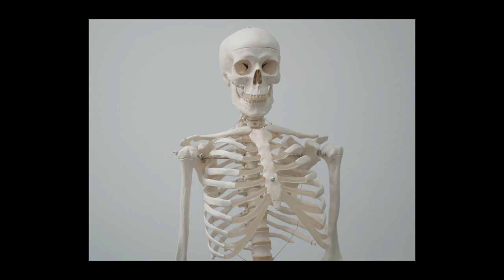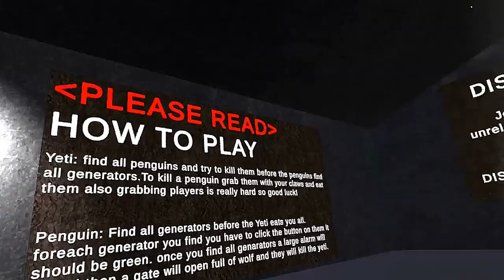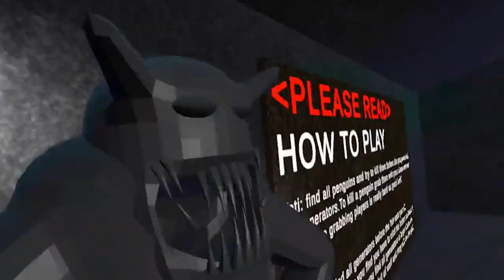The Frozen Gorilla Tag Game...